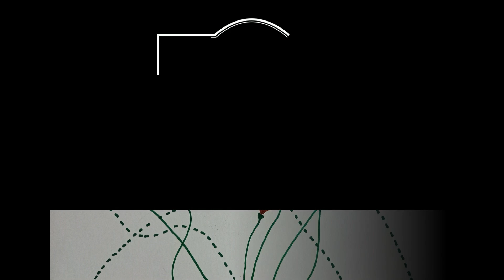Easy Flower Drawing | Satisfying | For Beginner | Scketching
Its very simple drawing anyone can try.

Hey if this is first time you are watching my video, make sure u hit the subscribe button Also dont forget to hit the bell icon, and if you like my videos please, like comment and share.